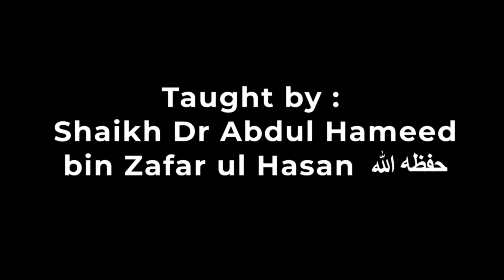Easy Fiqh EPS 38 | Nafil Namaaz Ke Ahkaam wa Masaail | Shaikh Dr Abdul Hameed bin Zafarul Hasan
📣 Centre for Islamic Studies (CIS) is pleased to invite you ALL for a beneficial series on the Islamic FIQH (Jurisprudence)  (in Urdu):

‎" فقه ميسر  “
‎آ سان فقہ

Easy FIQH (Islamic Jurisprudence)
Rulings and Practical understanding of issues related to :

🟠 Tahaarah-Purification
🟡 Salaah-Prayer
🟢 Saum- Fasting
🔵 Zakath-Obligatory Charity
🟣 Hajj & Umrah - Pilgrimage
🔶 Muamulaat- Dealings
🔷 Tijaaraj- Business … etc
in the Light of the Noble Qur’an and Sunnah as per the understanding of our pious predecessors.

⌛️ Every Wednesday @ 9:30 pm (India Time) In sha’ Allaah , Telecast on YouTube Channel (cisbengaluru)

Taught by :
🔷 Shaikh Dr Abdul Hameed bin Zafar ul Hasan  حفظمه الله [PhD (Fiqh)]

An initiative of :
CIS Welfare Trust ®️
North Road , Cooke Town
Bangalore - 560084
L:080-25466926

Pls Forward the message and share the reward In sha’ Allaah ...

Hayaakumullaah
Baaraka Allaah feekum